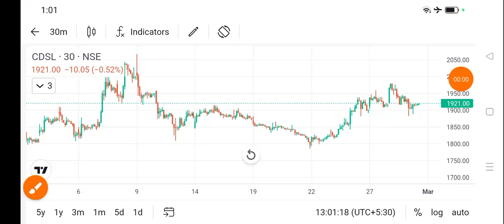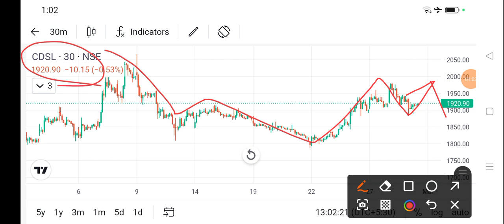cdsl share price today l cdsl share latest news today l cdsl share news today l cdsl share news